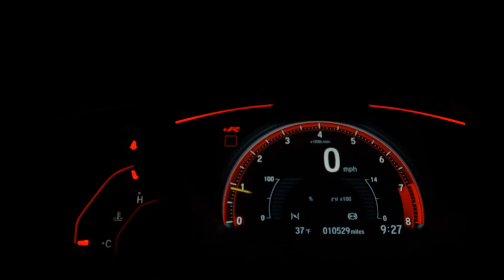CHEVROLET SPIN - 2020 - São Caetano do Sul/SP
CHEVROLET SPIN 1.8 LS 2020

* ATÉ 2 ANOS DE GARANTIA (CONSULTE CONDIÇÕES)
* Perícia Aprovada
* Único Dono
* Flex
* Direção Hidráulica
* Ar Condicionado
* Vidros, Retrovisores e Travas Elétricas
* Câmera de Ré
* AirBag
* ABS
* Manual do Proprietário
* Chave Cópia
* Carro para pessoas exigentes, Impecável!!

- Financiamos Com as Menores Taxas do Mercado Com ou Sem entrada;
- Parcelamos sua Entrada no Cartão de crédito em até 12x

Venha fazer um Test Drive e adquira
Essa SPIN Impecável

**A THEORIA VEÍCULOS SE RESERVA O DIREITO DE CORRIGIR EVENTUAIS ERROS DE DIGITAÇÃO OU ACESSÓRIOS MENCIONADOS E, IMAGEM.

Dados do Veículo
Veículo: CHEVROLET / SPIN 1.8 LS 8V
Ano: 2019/2020
Combustível: FLEX
Portas: 4 PORTAS
Câmbio: Manual
Cor: BRANCA
KM: 45.000

✅ Air Bag
✅ Ar Condicionado
✅ Ar Quente
✅ CD Player
✅ Desembaçador Traseiro
✅ Direção Hidráulica
✅ Encosto de Cabeça Traseiro
✅ Freio ABS
✅ Rádio
✅ Travas Elétricas
✅ Vidros Elétricos
✅ Limpador Traseiro
✅ Trio Elétrico
✅ Farol de Neblina
✅ Cartão SD
✅ Bluetooth
✅ Porta Copos